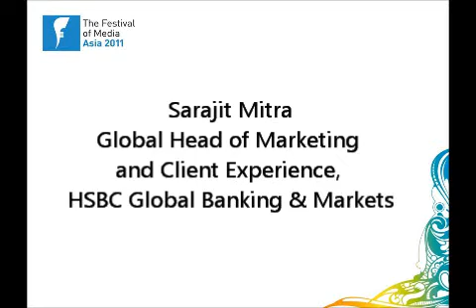Global Change - Sarajit Mitra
Sarajit Mitra, Global Head of Marketing and Client Experience, HSBC Global Banking and Markets

Asia's influence on global trends is undeniable as the world's fastest growing and most diverse market continues to grow. In this session we will see how Asian brands will influence global marketing trends and consumer behavior in the near future as CMOs of successful brands born in Asia, but exported globally, explain how they achieved their success.